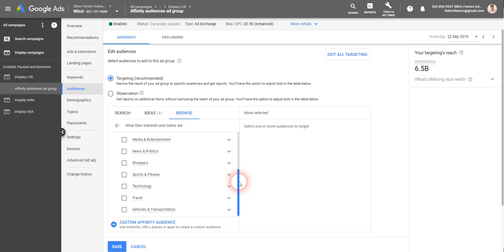Google Ads Display Network | How to create an Affinity Audience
Select your ad group.
Audiences.
Edit Audiences.
Targeting - Targeting - previously Target & bid.
BROWSE.
Select What their interests and habits are - Affinity audiences.
Add the most relevant audiences to your business.
SAVE.

Extract from my Book ‘Making Google Ads Work’.
Read it FREE online (blog posts)